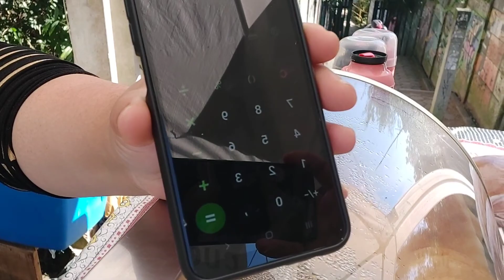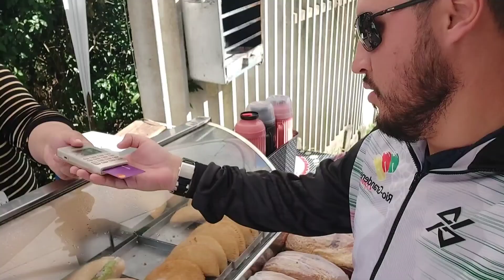Eles ainda não tinham vendido nada, comprei tudo e distribui a estudantes e trabalhadores.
Eles ainda não tinham vendido nada, comprei todos os produtos deles num total de R$ 700,00 reais e distribui a estudantes e trabalhadores na UFRGS, assistam o vídeo até o final e se emocionem junto.

Compartilhem o vídeo, vamos divulgar a barraca da Kamila e do Rodrigo, que ficam de segunda a sexta, das 11:30 às 21:00 no campos do Vale da UFRGS em Porto Alegre.